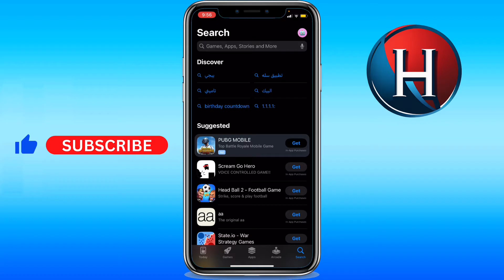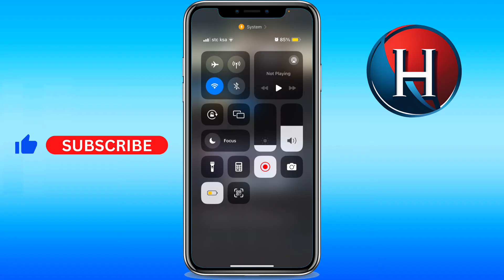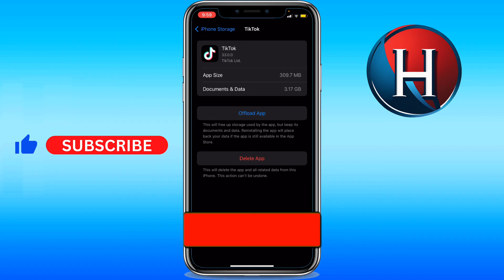How to fix slow download speed on App Store [3 METHODS] (FULL GUIDE)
You'll learn how to fix slow download speed on app store. This works for how to increase download speed in app store. Basically, how to speed up app store download. Enjoy!